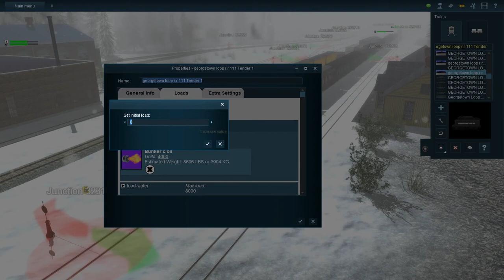rgs 20 and 111